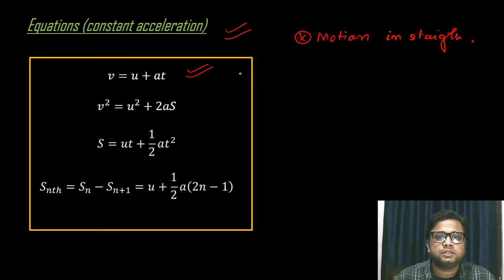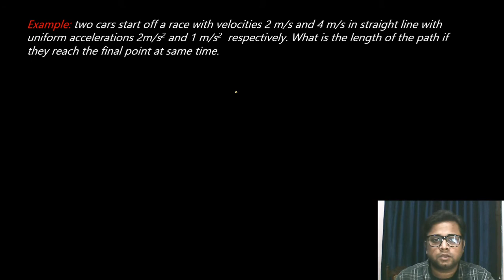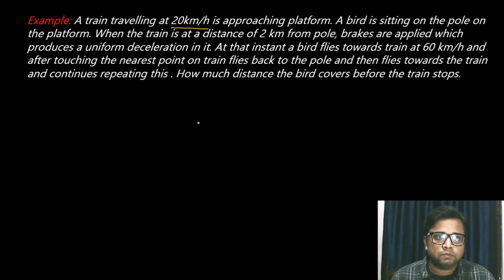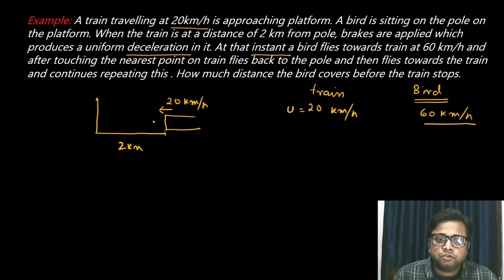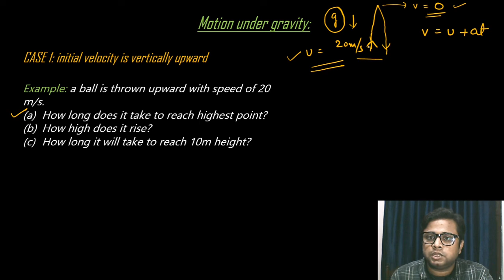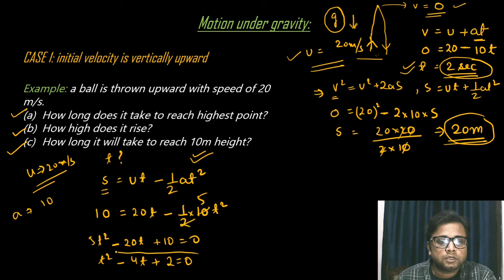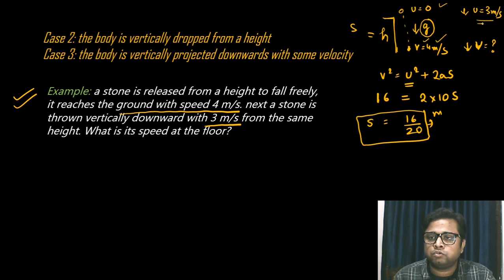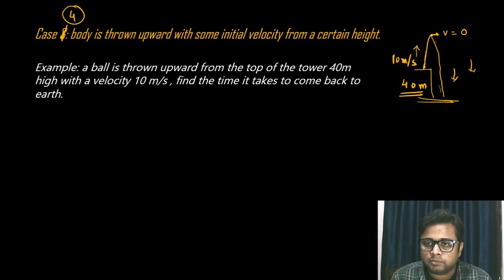Motion in Straight Line (Part - 2) | NEET 2021 Rapid Revision | Er. Afaque Ahmad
In this class, Afaque Ahmad Sir  will discuss about Motion in Straight Line.
Complete Course will begin from 1st November.

For Chapter-wise Question Practice Join Our Test Series Course

Target NEET 2021 Test Series Course for NEET21 Aspirants ✅
A Perfect Package for NEET 2021 Preparation 🔥

What you will get in this Package-
1. Main Tests - 22 Tests in Total (Minor and Major Test)
2. Chapter Practice Sheets - A 20 Questions Practice Sheets from every subject and topic. (Around 2000 Practice Questions)
3. Mock Tests - Every Week 3 Mock Tests of 15 Questions.
4. Short Revision Notes - Perfect for Final Quick Revision.
5. Doubts Portal for Query and Doubts Discussions.
Last (Complimentary) - Mentor Guidance on WhatsApp (First 1000 Students Only)

AB AUR KYA CHAHIYE 🔥

And Yes, We Deliver what We Commit 🤘
Also, We Deliver Results 🔥

Soch Matt Phod DaaL

Team TestBite and NeetMantra 🙏